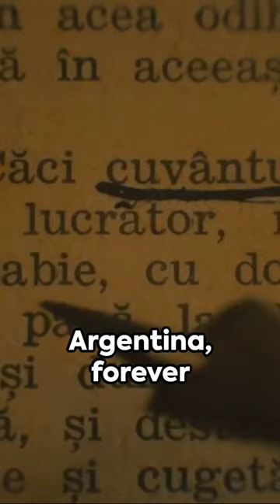Drago Doctrine: Unveiling the Unknown